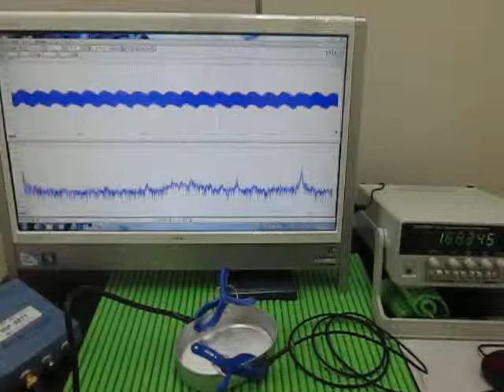対象物の音響（超音波）特性 Acoustic（ultrasonic） properties of the object